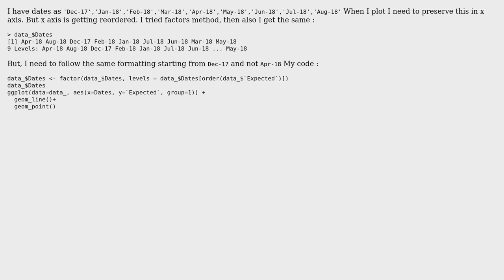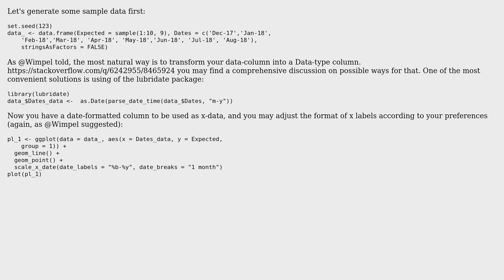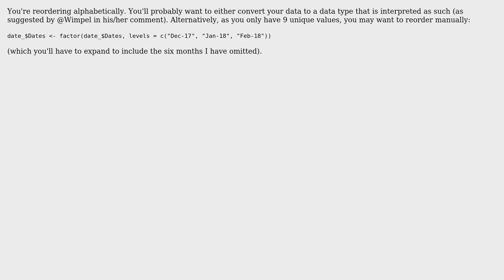Changing order of x-axis labels in ggplot (2 Solutions!!)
Changing order of x-axis labels in ggplot

With thanks & praise to God, and with thanks to the many people who have made this project possible! | Content (except music & images) licensed under CC BY-SA | Music | Images & others | With thanks to user qwww user janverkade user Ekatef and the Stack Exchange Network Trademarks are property of their respective owners. You are responsible for your own actions.